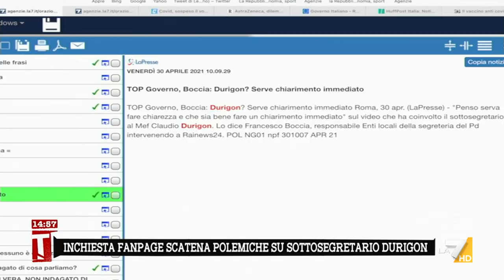Durigon, Preziosi: "Ha fatto lo sborone? E allora si scusi dicendo che ha detto una bugia"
La giornalista Daniela Preziosi sul caso Durigon: "Ha fatto lo sborone come dice Centinaio? E allora si scusi dicendo che ha detto una bugia"